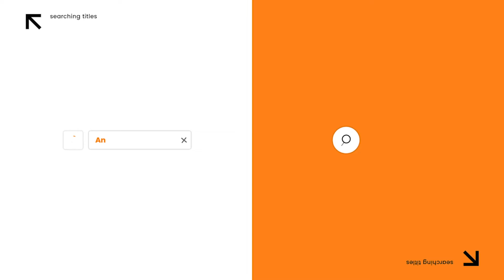Searching titles for After Effects 2022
Searching titles is a unique title template for your videos, intros, promo videos, descriptions and so on. 8 titles that you can customize as you want: color, shadow and opacity. Searching titles will surprise your audience. Very easy to use. Video tutorial included. Start using this great template today!